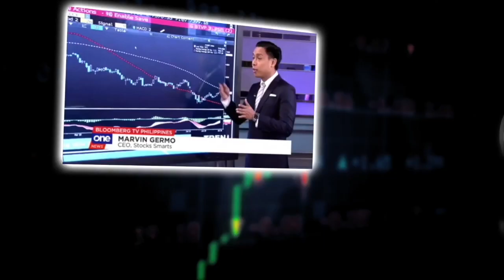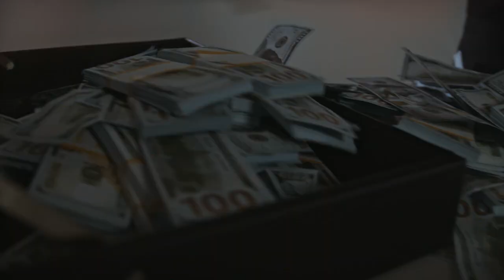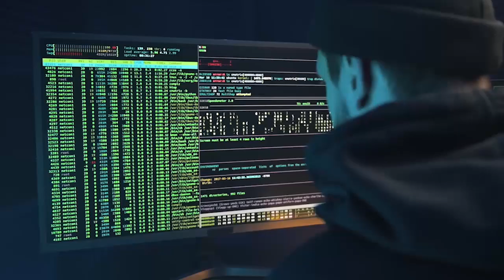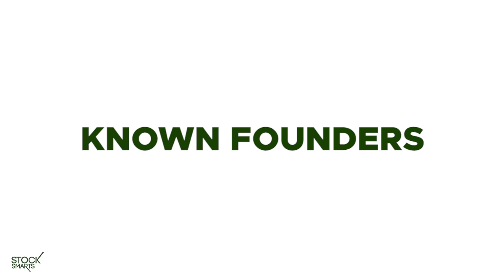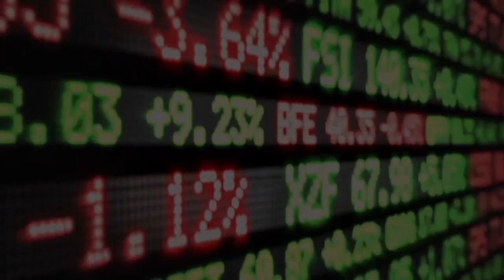HOW TO AVOID SCAMS IN DECENTRALIZED FINANCE?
To know more how you can protect yourself from scams and know more about investing in Crypto

How to Spot Scams in Decentralized Finance (DeFi)

As more people get interested in the fascinating financial innovations made possible by DeFi, scammers are finding more ways to take advantage of them.
DeFi is an especially unforgiving space – usually, there aren’t any good ways to recover funds or hold malicious actors accountable. However, if you know what to look for, you may be able to decrease the chances of scammers taking advantage of you.

Introduction
Decentralized Finance (DeFi) is abundant with innovation. It seems like new DeFi projects are launching by the minute, and it’s extremely difficult to keep up, let alone DYOR.
We often talk about how blockchains are permissionless – which is basically a fancy way of saying they are “public.” No one needs permission to use them, develop for them, or launch projects on them. While this value is inherent to cryptocurrencies such as Bitcoin, it has its negative aspects as well.
Anyone can launch scammy or misleading projects, and there’s nothing there to stop them. Well, technically, not nothing – we, as a community, can help each other identify some common patterns that separate the legitimate innovations from the misleading scrap.

So, what should you be on the lookout for?

What is the purpose of the project?
This may seem like an obvious question to ask, especially if you’re new to the DeFi space.

However, a good majority of crypto assets don’t bring anything new to the table. Sure, there’s extremely exciting innovation as well – that’s why we’re all here after all! But many new projects try to just piggyback on the attention on DeFi without even trying to innovate.

So, one thing you can ask is – does this project try to do something new and innovative? Are they trying to contribute to the new digital economy with their project? How is it different from its competitors? Is there a unique value proposition here?

These are very simple, common-sense questions. But, by asking them, you can already weed out a good portion of scams.

Development activity
Another thing you can look at is developer activity. DeFi is closely intertwined with the ethos of open-source.
So, if you know a bit about coding, you can go ahead and take a look at the code yourself. The great thing about open-source, though, that if there’s enough interest around the project, others will surely do. This can likely uncover if the project has malicious intentions.

In addition, you can also look at the development activity. Are the developers continually shipping new code? While this metric can be gamed, it can still be a good barometer for finding out whether the developers are for real or if they just want to make a quick buck.

Smart contract audits
Something that gets thrown around a lot with smart contracts and DeFi is auditing. Audits are supposed to make sure that the code is secure. While they are an essential part of smart contract development, many developers deploy their code without any audits. This can greatly increase the risk of using these contracts.

One thing to note here is that audits are expensive. Legitimate projects will typically be able to pay for audits, but scam projects usually won’t bother.

So, does it mean that if a project had an audit, it’s completely safe to use? No. Audits are necessary, but no audit will ever mean total safety. Always be aware of the risks of depositing your funds into a smart contract.

Are the founders anonymous?
The world of crypto is deep-seated in the freedom of anonymity (and pseudonymity) that the Internet can provide. After all, we’ll likely never know the identity of Satoshi Nakamoto – the very person (or group) that created the first cryptocurrency.
However, teams with anonymous founders still pose an additional risk you need to consider. If they turn out to be scammers, there’s a good chance they can’t be held accountable. While on-chain analysis tools are getting more and more sophisticated, it’s still different if the founders have a reputation at stake that’s tied to their real-world identity.

Note that not all projects led by anonymous teams are scams. There are certainly many examples of legitimate projects with anonymous teams out there. Still, you should consider the implications of team anonymity when evaluating projects.

So, in summary, are projects with anonymous founders bad? No. Are projects with anonymous founders more difficult to be held accountable for malicious behavior? Yes.

➟ Looking to get started with cryptocurrency? Buy Bitcoin (BTC) on Binance!